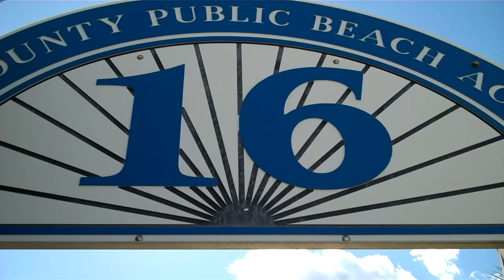NOV 5, 2010 SeeMyBeach com Beach Report at Beach Access 16 in PCB, Fl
NOV  5, 2010 SeeMyBeach com Beach Report at Beach Access 16 in Panama City Beach, Fl